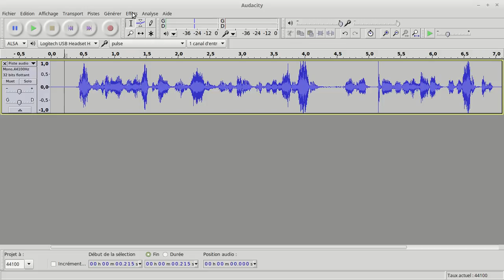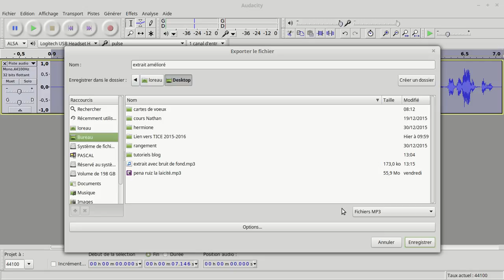améliorer un fichier son